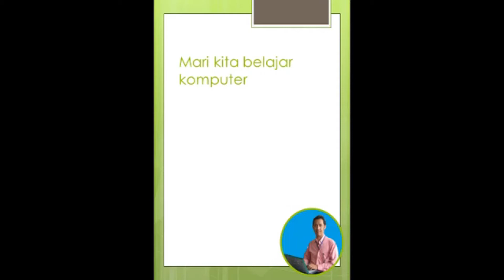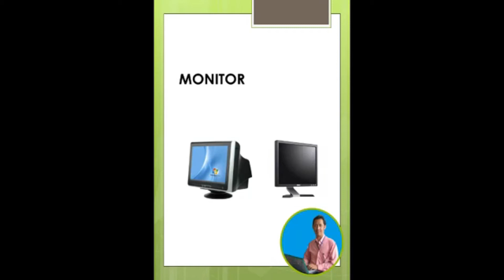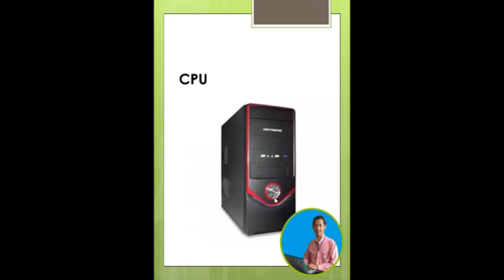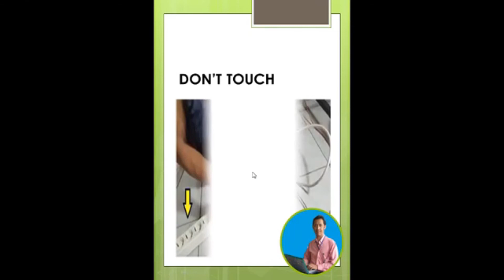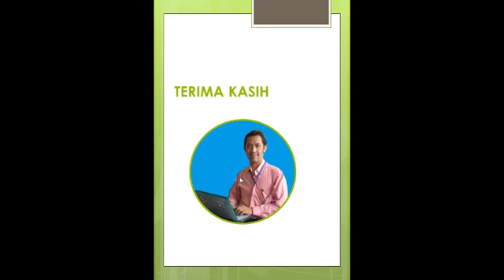Mengenal Komputer Mr Asep SD Islam Al Syukro Universal